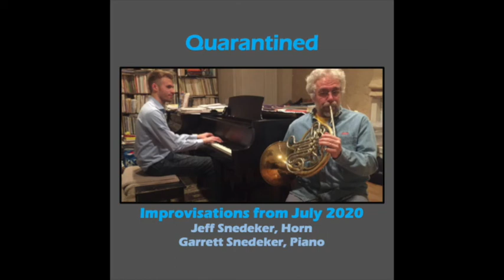Quarantined-9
A series of 2-minute improvisations by me and my Dad on (almost) every day of July 2020 during the COVID-19 pandemic. Our only prompt was to improvise for 2 minutes together every day and record it-- we made no other decisions before playing.

We recorded this at our home, and used a Zoom H2 microphone.